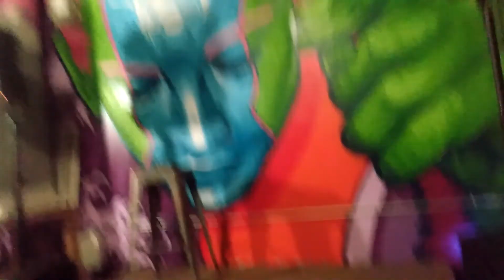Derek Dimpfl, Wanderlust Wine Collective, Wed 27 July 2022